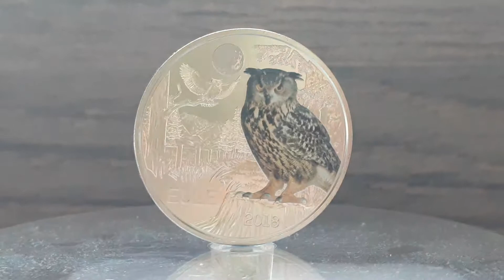3 euro Tier Taler Nachtaktive Münzen Eule 2018 Österreich